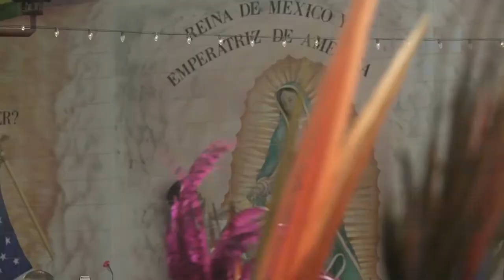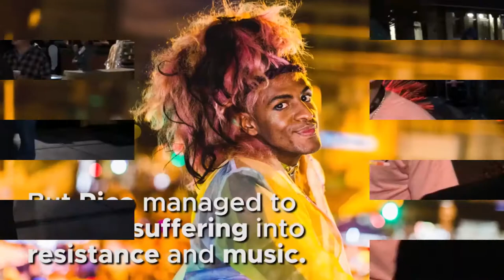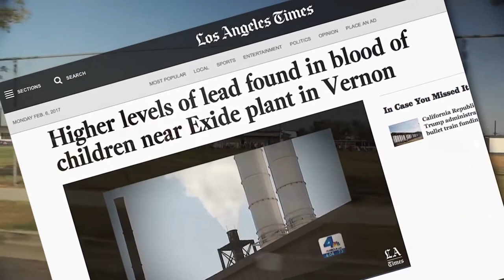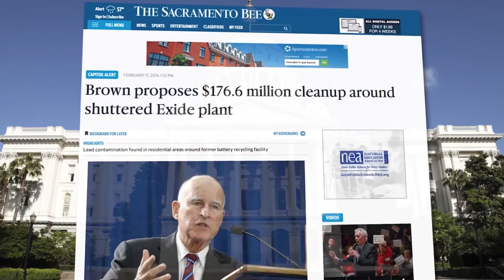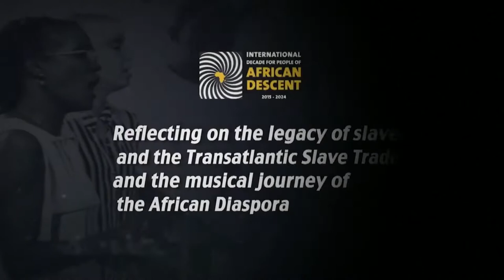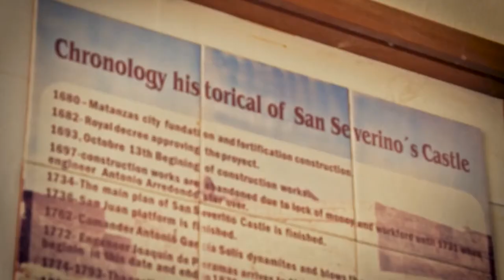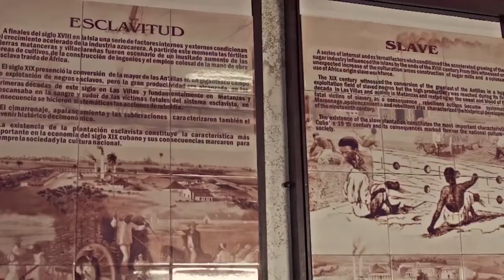POSITIVE SPIN #190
Features - Environmentalist Mark Lopez, Brazilian Rapper Rico Delasam, Alfie Petit aka Arial Trampway, Perspective on Summer of love & Peace Message from Boxer Timothy Bradley.